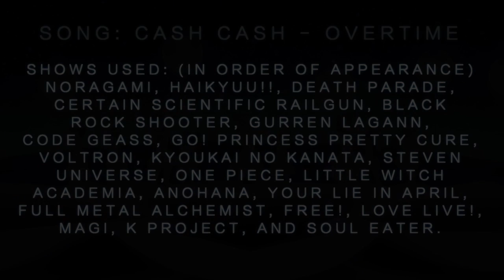AMV - Get Down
I hope you all enjoy my brand new Animated Music Video! I was really aiming to showcase all of the parts of shows that we know and love and putting it to some upbeat music! Putting clips to the beat of a song will never get old. Hope you like it!

*This AMV will be submitted to Metrocon's AMV Contest

Song: Cash Cash - Overtime